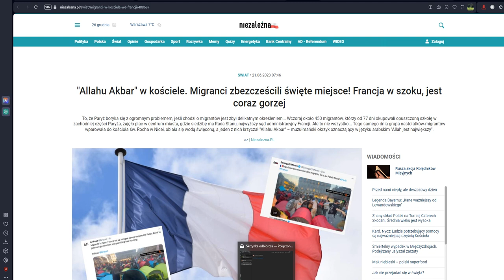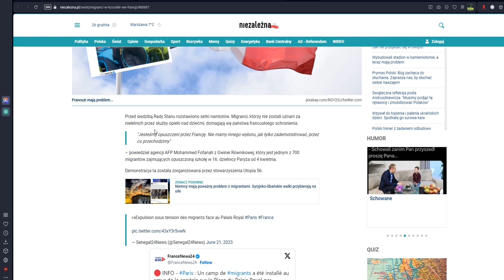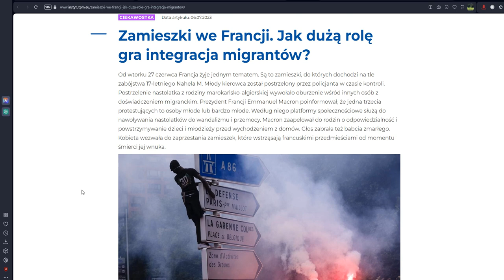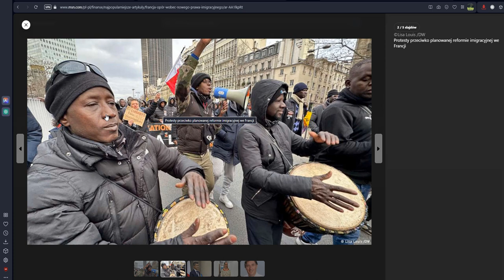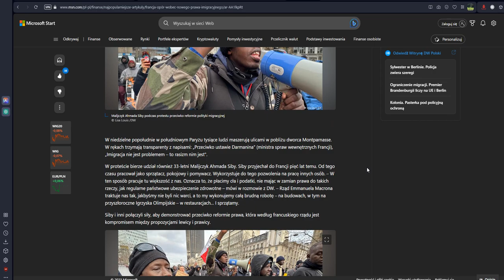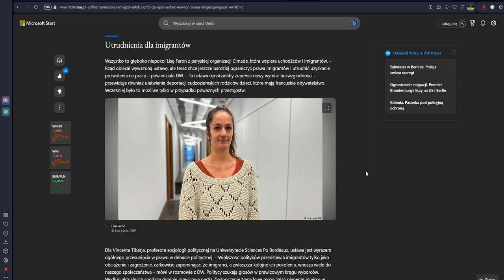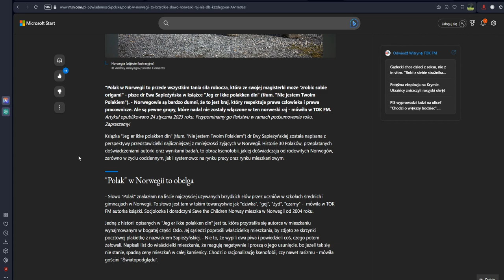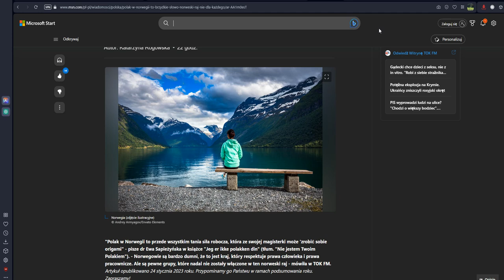Zapis 149 - Jak Ahmed Siby Z Rasizmem Walczył.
1. Ten kanał przeznaczony jest wyłącznie dla widzów dorosłych.